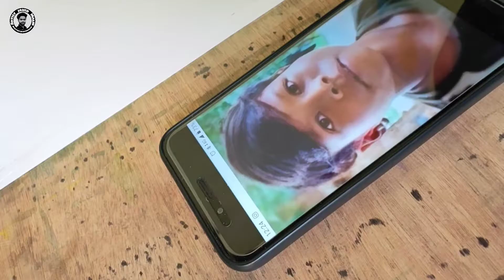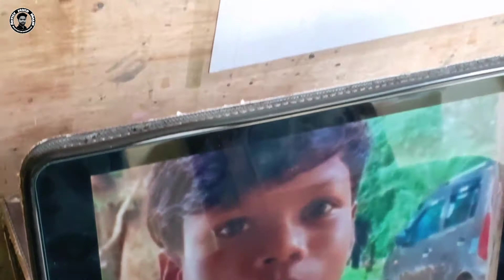Bachpan ka pyaar Sahdev drawing😍 | watercolor Sahdev portrait | viral song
Bachpan ka pyaar Sahdev drawing with watercolor Sahdev portrait
Bachpan Ka Pyaar (Official Video) Badshah, Sahdev Dirdo, Aastha Gill, Rico

Bachpan Ka Pyaar Sahdev painting Watercolour painting Sahdev drawing

artist javed malik

radhe salman khan painting salman bhai

Watercolour painting salman khan drawing